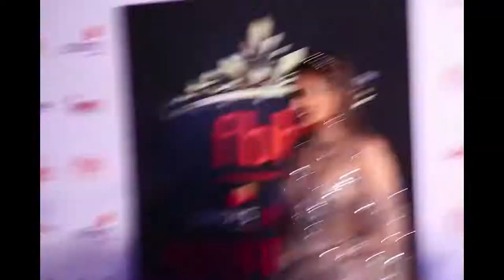Miss World Manushi Chillar s OOPS Moment Almost Happened In Public